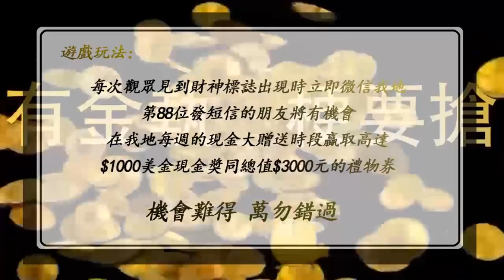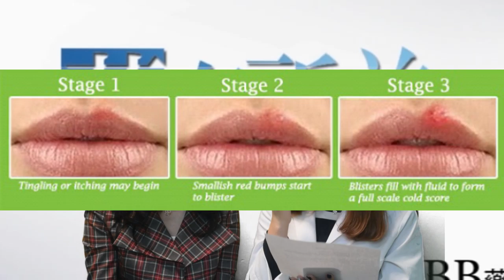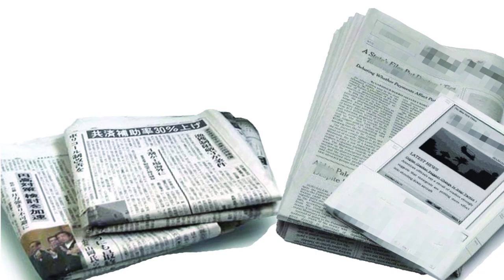安楚橦 藥有所益 11 19